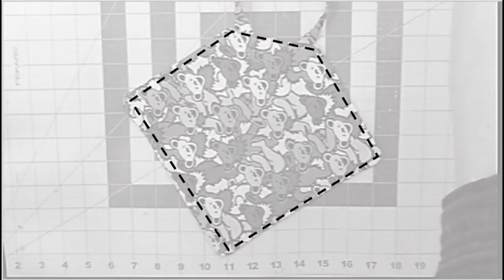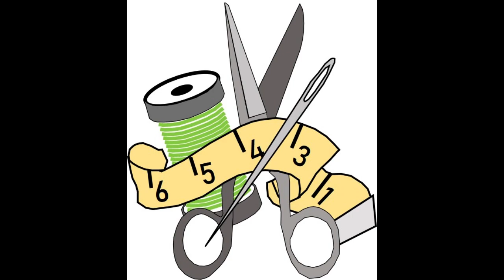Make a Potholder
Looking for a cheap and easy gift to hand out this holiday season? Easily make 2 potholders from a fat quarter and some upcycled padding.